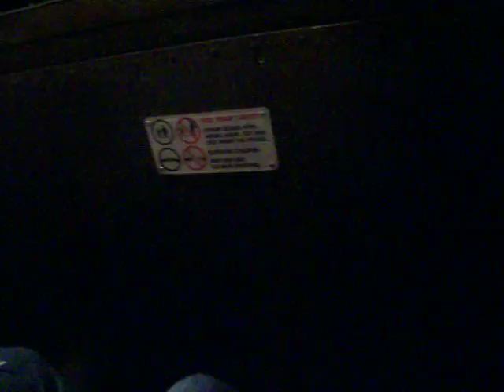Tower Of Terror Complete ride DCA Disneyland June 3rd 2010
Tower of Terror the complete ride at DCA Disneyland June 3rd 2010.This is a video of the complete ride from boarding the Elevator to off the ride.Even though some of it is in the dark its pretty good footage.